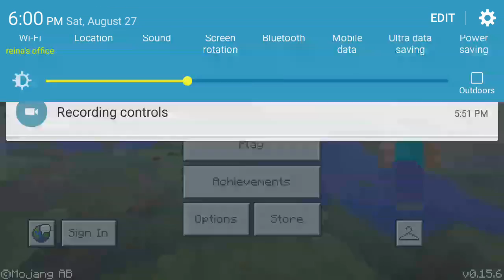Minecraft || I bulit a dog || BuildBattle #1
Yay No. 1